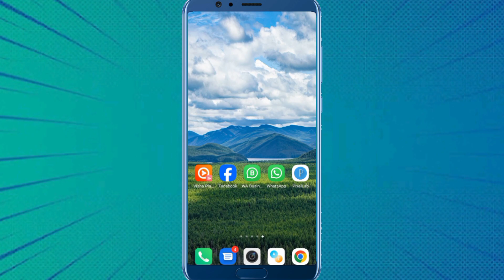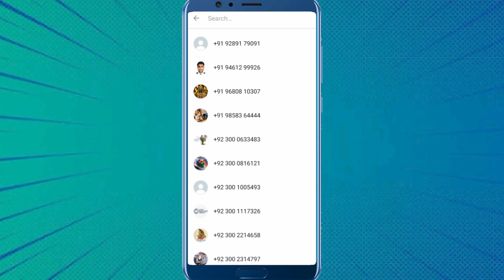How To Take Screenshot Of Whatsapp Dp | Whatsapp Profile Cannot Capture Screenshot | New Update 2024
Hello Guys! in this video I'm gonna to tell you about whatsapp new features. Friends According to Whatsapp new update 2024 you cannot capture screenshot from profile dp.

Whatsapp profile screenshot problem
Can't take a screenshot due to app restrictions Whatsapp
Can't take a screenshot due to app restrictions Whatsapp Dp
Whatsapp Dp can't take a screenshot due to app restrictions screenshot problem
How to take a screenshot on Whatsapp profile
Whatsapp new update can't take a screenshot from dp picture
How to screenshot Whatsapp profile picture
Whatsapp Dp screenshot problem tamil
Whatsapp screenshot problem telugu
Whatsapp new update
Whatsapp profile picture not screenshot
Whatsapp profile picture screenshot problem
How to save someone's Whatsapp profile picture
How to download Whatsapp profile picture
Whatsapp profile picture download
Whatsapp Dp screenshot block
Whatsapp Dp screenshot lock
Whatsapp screenshot problem
Whatsapp profile screenshot
Whatsapp Dp screenshot problem
Whatsapp screenshot problem
Whatsapp Dp pic screenshot
Whatsapp Dp pic not capture
Whatsapp new update
Whatsapp Dp pic
New Whatsapp 2024
Dp photo
Whatsapp Dp picture
Whatsapp Dp screenshot kaise lete hai